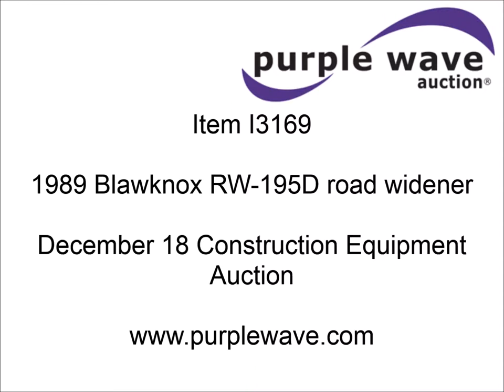1989 Blaw-Knox RW-195D road widener for sale | sold at auction December 18, 2014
1989 Blaw-Knox RW-195D road widener
4,233 hours on meter
Coupled to a two speed transmission
Front and rear drive
Four wheel drive
Four wheel steering
(3) work lights
Approximately 12&#039; transport width
73 cubic foot transport width
Approximately 327" overall length
Approximately 95"H
2&#039; gate
3&#039; gate
Approximately 30" conveyor
Chute enclosure
Transmission/engine mode
Low/low pave 138 fpm 1.6 mph
Low/high pave 217 fpm 2.5 mph
High/low pave 385 fpm 4.4 mph
High/high travel 815 fpm 9.3 mph
196" wheelbase
Planetary axles with no-spin differentials
385/65R22.5 tires
Approximately 33,000 lbs. base operating weight
Seat broken
Serial 19512-10
Unit# 3-21

It was located in Springfield, MO, and we sold it to the highest bidder for $26,400.